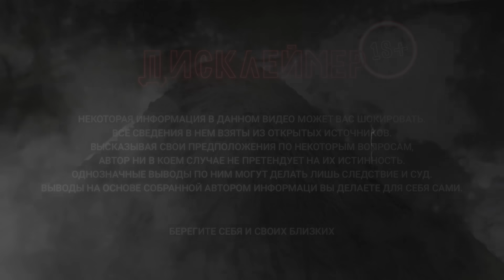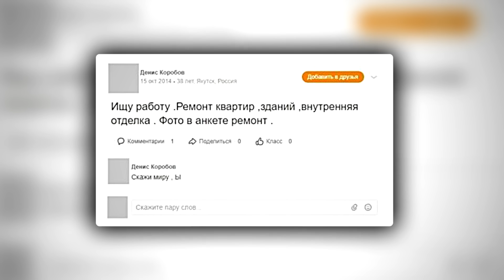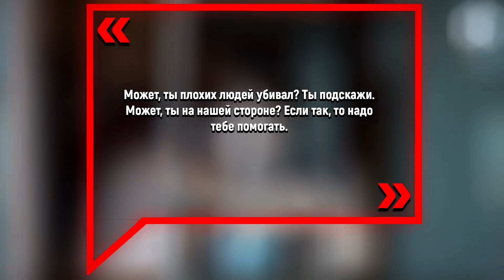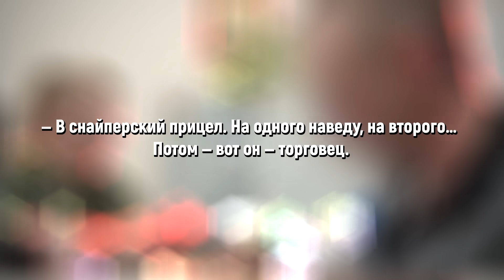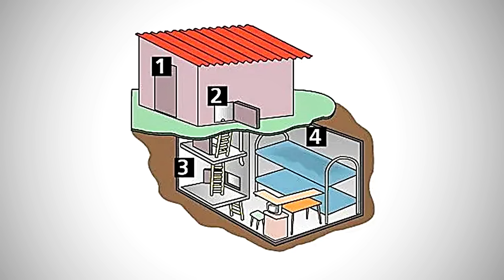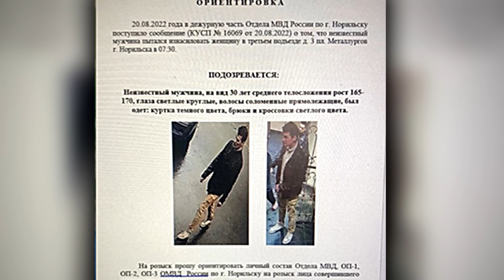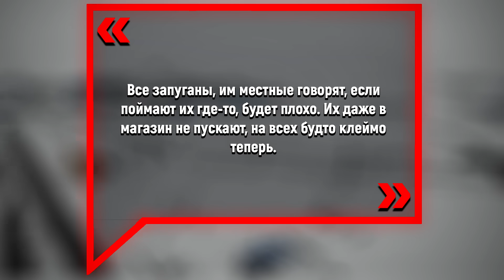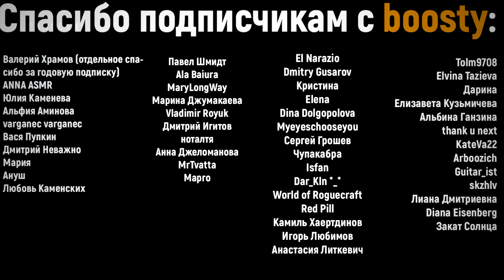НОВЫЕ МАНЬЯКИ | Норильский душ*тель, Якутский чистильщик, Новое дело Скопинского маньяка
Норильский душ*тель, Якутский чистильщик, Новое дело Скопинского маньяка...

Осталось совсем немного времени до момента, когда мы вступим в новый, 2023 год. И, прежде, чем переходить к чистому листу, принято подводить итоги. Поэтому сегодня я предлагаю вспомнить пять имён, которые звучали особенно громко в криминальных сводках 2022-го года.